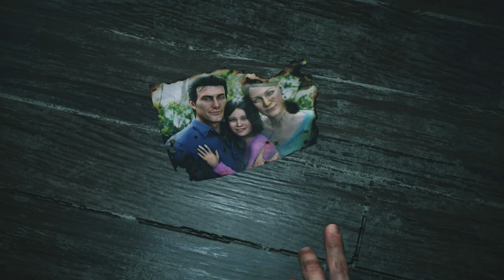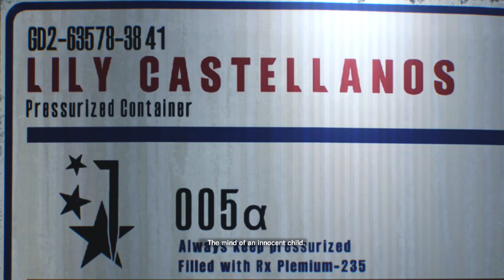[01] The Evil Within 2 - Intro (Into The Flame) - Let's Play Gameplay Walkthrough (PS4)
Hey there guys, and welcome to Let's Play The Evil Within 2! Been looking forward to this one, as apparently it corrects some of the main issues I had with the first game. I can't wait to dive into a new horror world from the brain of Shinji Mikami.

Three years after the events at Beacon Mental Hospital, Sebastian Castellanos has left the Krimson City Police Department and continues to be haunted by his experiences at Beacon, the disappearance of his wife Myra, and the death of his daughter Lily in a house fire. Sebastian is then approached by former partner and Mobius agent Juli Kidman, who reveals to him that Lily is still alive since Mobius faked her death. However, Mobius now needs Sebastian's help in saving her. Sebastian is brought to a secret Mobius facility where he meets the Administrator, who further explains that Lily is being used as the Core for a new STEM system to simulate an idyllic town called Union. However, some time ago, Mobius lost contact with Lily and their agents inside Union, and they no longer have any control over the STEM. Sebastian reluctantly agrees to help Mobius so that he has a chance to save Lily and enters the STEM.

Similar to its predecessor, the game is a survival horror game. Played from a third-person perspective, the player assumes control of detective Sebastian Castellanos, who must descend into the world of Union to rescue his daughter, Lily. There are three difficulty modes, namely Casual, which producer Shinji Mikami recommends, Survival, and Nightmare. In The Evil Within 2, maps are larger and there are multiple ways for players to advance in a level. The player is also given an item known as "The Communicator", which helps to highlight the objectives, resources, and enemies featured in the game's world. It will also reveal Resonance points, which provides hints regarding what had happened in the world of Union. Players can explore the map area freely to complete side objectives and scout for resources, which are scarce. Players can engage in direct confrontation with enemies using weapons like guns, or use stealth to prevent themselves from being noticed or sneak behind enemies to kill them silently.

The game also features a crafting system, in which players can gather resources to craft new items such as ammo. Players can craft items at any time in the game, but doing so in a workbench requires less crafting materials. A customization system is also present. The Green Gel, introduced in the first game, can be used to customize Sebestian's abilities, which are divided into five different trees: health, stealth, combat, recovery and athleticism. Weapons can also be customized using the weapon parts players collected through exploring Union.

Development for The Evil Within 2 began in March 2015, after the team at Tango Gameworks wrapped up the development of the DLC for the first game. Director of the first game, Shinji Mikami, stepped down and became the game's producer and supervised the game's development. The director role was assigned to John Johanas, described by Mikami as a person with "a lot of talent". The story of the game was penned by Syoji Ishimine and Trent Haaga. One of their focuses was to make the game's story easier for players to comprehend and understand, a response to the criticism of the first game where the game's plot gets too complicated by the end. Shifting realities, a feature in the first game, also returns in the sequel but according to Johanas, "there’s a bit more logic to when and how it happens". The 2.5:1 aspect ratio featured in the first game was removed due to the mixed response this design choice had received upon its release, even though the team liked it. While the game will retain the gore-horror featured dominantly in the original game, the writing team also put effort into creating the game's psychological horror aspect, as the game tells a story that is more personal.